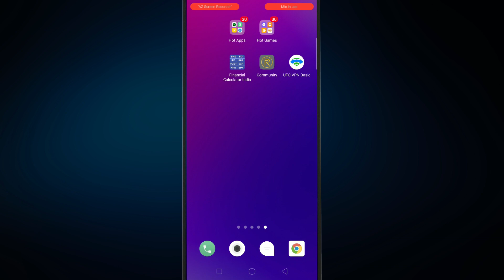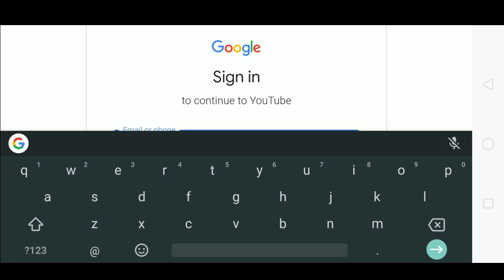Get Free Akm Gun Skin ,Ump-9 Gun Skin And M16A4 Skin In PUBG Mobile | 100% Working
Hello Rangers Today in this Video I Am Showing You Get Free Akm Gun Skin, Ump-9 Gun Skin And M16A4 Skin In PUBG Mobile  | 100% Working
Hello Rangers  My Name  Is Raja Kushwaha [ Rk Raja ] And My PUBG Mobile Game In [ Ranger ] -Rk
Add Me On Pubg Rangers And Lets  Play.